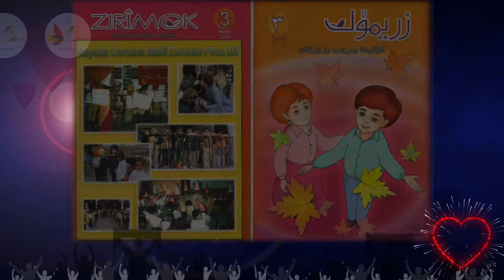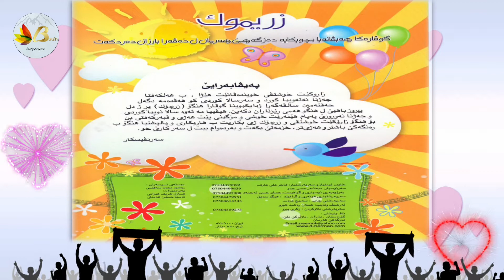گۆڤارا زریمۆک ژمارە ١-٤٢ بەرگی زریمۆکێZrimok kids magazin cover 1_42 هەرمان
‎@Barzin Pirayesh  Harman Radio local ,Kids live Program Zerimok title Song 2007
سروودا زریموک یا بەرنامێ زارۆکان ل رادیۆیا هرمان هەرمان ل دەڤەرا بارزان و هەمی بەرگن گۆڤارا زریمۆک ل ژمارا ١ تا کۆ ٤٢
سروودا ب ناڤ ۆ بانگ یا بەرنامێ زریمۆک یا رادیو هەرمان ل دەڤەرا بارزان کۆ یەکەمین رادیو بوو کۆ ل دەڤەرا بارزان شان ب شان ل گەل تەلەڤزیونا و ئەنستیتوتا هەرمان و گۆڤارا زریمۆک .خزمەت ب راگەیاندن و کەلەپوور ۆ کەلتورێ دەڤەرا بارزان دکر.وی دەمێ مە ئەڤ بەرنامە ب شێوەیا زیندی هەفتیێ دوو جاران پێش کەش دکر و هەر دیسان هەمی بەرگن گۆڤارا زریمۆک ل ژمارا ئێک ١ تا کۆ چل ۆ
دوو  ٤٢ .
بەرنامێ زریموک:
ئامادە کردن ۆ دەرهێنان ۆ پێش کەش کردن:
حسین حسن احمدهرنی
نواندنی دەنگی کوکو و کارەکتەرەکانی نمایشی بەرنامە:
حسین حسن احمد هرنی
بێژەرەکان :
حسین حسن احمد (مامێ حسێن، کوکو،مامێ نەوروز،و،،،،)
ساناز،نرمین،دنیا زکری،رێڤان فاخر،سیپان فاخر.(رحمتی) ،ئاتینا عاصم،ئامینا،مازیار،ئەژین،نیدا،ئاواز مبشر،هیلین رازی،

The Harman local Radio  title Song  Zerimok  created and published by Kids department of Harman institute and also all 1-42 Cover of Zerimok Kids Magazin  .Harman Radio was the first locally Radio has been stabulished in Barzan Area and simontiantely worked with Harman institute and Tv Harman And Zerimok mountly kids Magazin .good old days .
Text: Fakher Ali Aref
Melody : Samir Nezari
Song : by kids Muzic Group of Harman kids department 2007
NEDA
Falak
Mazyar
Ashir
Zerimok program:
Director, present,acting , producer
Hossein Hassan Ahmad hareni
Present:
Sanaz ,narmin,donya,revan,sipan rip,atina ,mazyar,Amina,azhin,avaz,mazyar,NEDA,

زریمۆک
خۆدان ئێمتیازۆ سەرپەرشتیار:فاخر علی عارف
سەرنڤیسکاری: مبەشەر حسن حدو
بەرێوەبەرێ نڤیسکاری و گرافیست و نیگار کێش: حسێن حسن احمد هرنی
سەرپەرشتیاری هونەری و گرافیک: هوگر سدیق
سەرپەرشتی چاپ: سبیح عزت
ئەرشیڤ و تایپ: شیلان رەشید شێرو
سەرپەرشتی بەلاڤ کردنی: زکری پیرو

دوو  ٤٢ .

Melody : Samir Nezari
NEDA
Falak
Mazyar
Ashir

زریمۆک
بەرنامێ زارۆکان .بەرنامێ زارۆکانە
کار ۆ چالاکیێت وانە
پەیاما دەنگێ وانە
ل رادیویا هەرمانە..ل رادیویا هەرمانە
زریموک هزرێت چاکە
خۆدان رەوشتێ پاکە
بۆ میژیێ وان ژاکە
بو کەن کوت و تاک تاکە
بۆ کچ ۆ کۆرێت شەنگە
بەرنامەیەکی ب سەنگە
ئەڤ ئاواز و ئەڤ دەنگە
دنیایەکی رەنگاو رەنگە

تکایە بو بینینی زیاتری بەرهەمەکانی من ئەم لینکە ی سەرەوە داگرن و سابسکرایبی کەنالەکەم بکەن زوور زوور سەربەرز و ممنوون دەبم
لطفا با رفتن روی این لینک بالای نوشتە و سابسکرایب من از من حمایت کنید برای ساخت ویدیوهای خیلی بهتر
للمزید لطفا اشتراک و متابعة قناتی الخاصة / انقر علی لینک فوق لطفا
حسێن حسن احمد

موزش تگ زدن با موبایل,چطوری با موبایل تگ بزنیم؟,تگ زدن صحیح با گوشی,آموزش پیدا کردن تگ های ویدیو یوتیوب با گوشی,آموزش سئو یوتیوب,سئوکردن ویدیو با گوشی,سئو کردن ویدیوهای یوتیوب با گوشی,آموزش یوتیوبرشدن,یوتیوبرشدن با گوشی,چطوری یوتیوبر شویم؟,کسب درآمد از یوتیوب,شیوه صحیح تگ زدن با موبایل,آموزش آپلود کردن ویدیو با گوشی,یوتیوبری با موبایل,درآمدزایی ازیوتیوب,لرنووتایم,learnootime,یوتیوبرشو,آموزش فعالیت دریوتیوب,رتبه گرفتن در سرچ یوتیوب,چطوری تگ بزنیم؟,سئو یوتیوب

شادویینگ,شدویینگ,shadowing technique,تکنیک سایه برای یادگیری زبان,shadowing english speaking practice,نحوه شدویینگ,تکنیک شدویینگ,تکنیک شدوینگ,تکنیک shadowing,تکنیک سایه,تمرین مهارت شنیداری و مکالمه زبان,تقویت مهارت شنیداری انگلیسی,تکنیک سایه چیست,تکنیک shadowing چیست,زبان انگلیسی,آموزش زبان انگلیسی,چطور با انگیزه زبان بخوانیم,بهترین روش یادگیری زبان انگلیسی,چگونه لغات انگلیسی را حفظ کنیم,جملات روزمره انگلیسی با تلفظ